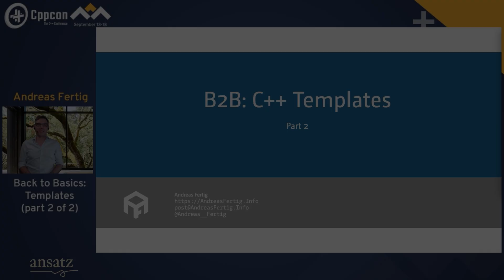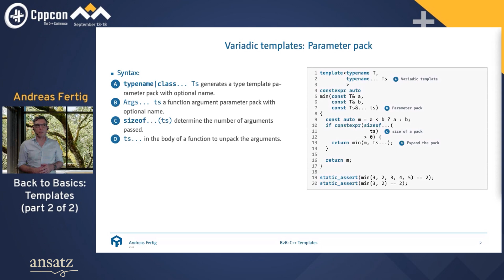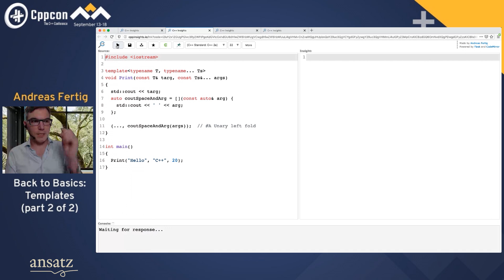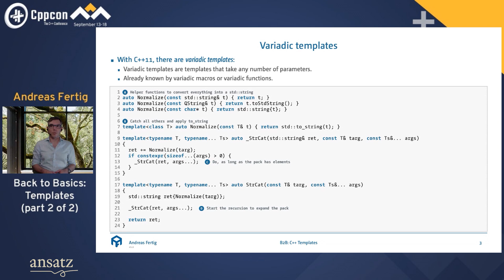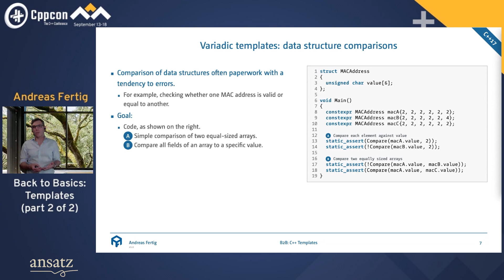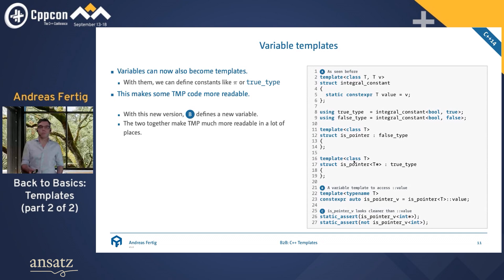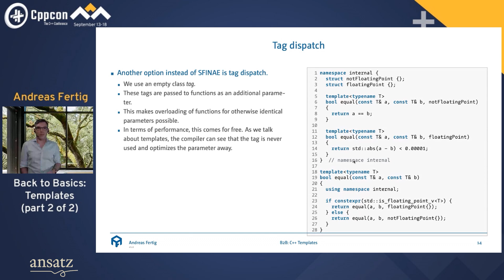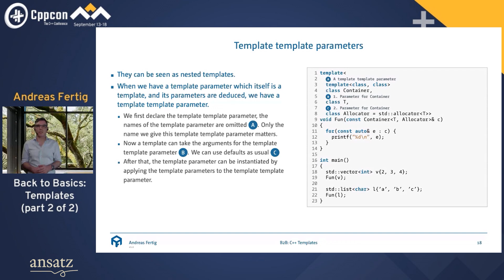Back to Basics: Templates (part 2 of 2) - Andreas Fertig - CppCon 2020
Advanced Templates
This is the second part of Templates where go more into depth. Attendees expected to know the syntax an properties of function and class templates, type_traits and constexpr if.

In this session, we look at variadic templates together with fold expressions by using a Printf like function as an example. This knowledge is then used to talk about template specializations.

At this point we will briefly talk about SFINAE. We compare it to the tag-dispatching pattern and see how C++20s Concepts make SFINAE way less scary. Next on the plate are variable templates as well as template template parameters.

This session is for developers with C++ experience who have avoided templates so far. After attending this talk, attendees have learned techniques like SFINAE and template specializations.

Andreas Fertig
Unique Code

Andreas Fertig is the CEO of Unique Code GmbH, which offers training and consulting for C++ specialized in embedded systems. He worked for Philips Medizin Systeme GmbH for ten years as a C++ software developer and architect focusing on embedded systems.

Andreas is involved in the C ++ standardization committee. He is a regular speaker at conferences internationally. Textbooks and articles by Andreas are available in German and English.

Andreas has a passion for teaching people how C++ works, which is why he created C++ Insights (cppinsights.io).

Streamed & Edited by Digital Medium Ltd - events.digital-medium.co.uk